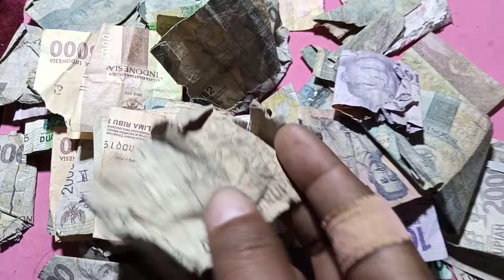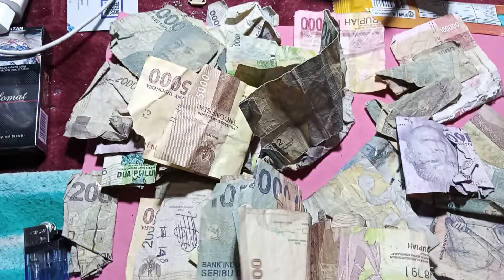jasa penukaran uang rusak....anda punya bisa hub .kami